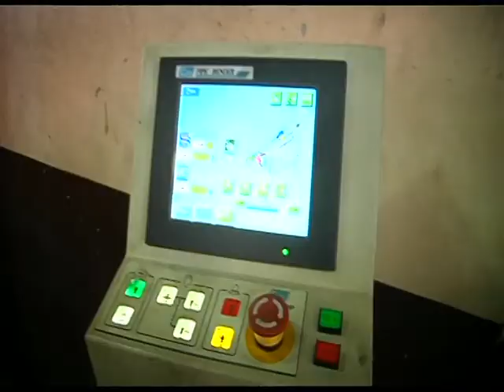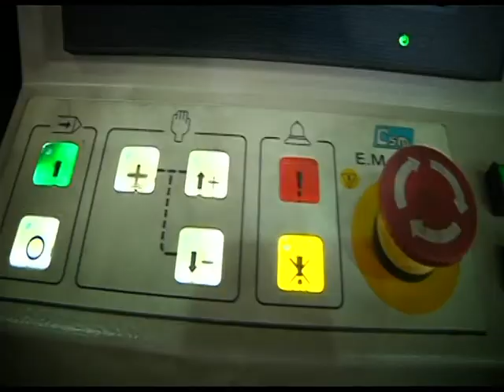Speed Talk 31 10 2016 (2/5)